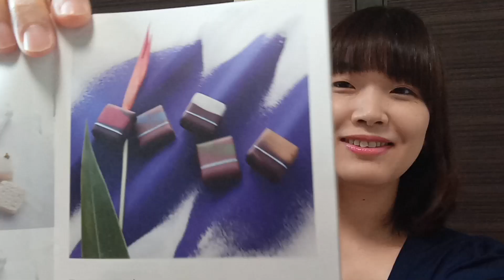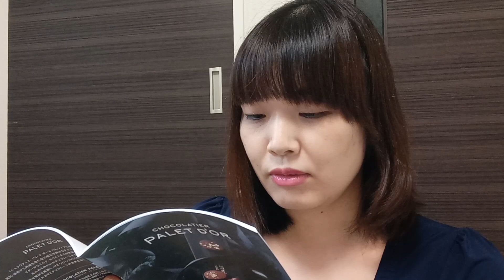パレドオールさんの「テロワールカリブ」をGETできました。バレンタイン2023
【テロワールカリブ産地】
キューバ
グレナダ
ドミニカ共和国
ハイチ
トリニダード・トバゴ

【ご視聴者様のアドバイスにより寄付を募る事にしました】
※進行性難病の恐ろしさシリーズ用です
①1,000円寄付

【銀行振込】
①ゆうちょ銀行
記号10980
番号05324941
名義：特定非営利活動法人心を結ぶタイヨウハウス

②三菱UFJ銀行、鎌倉支店
（普通）0181818

☆門馬美輝情報
ほ・とせなNEWS（6月12日配信）